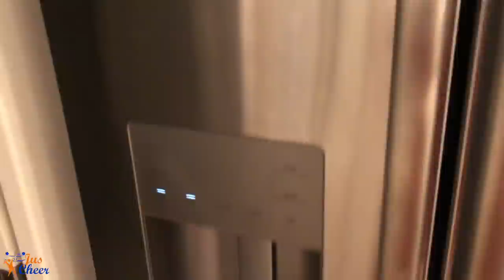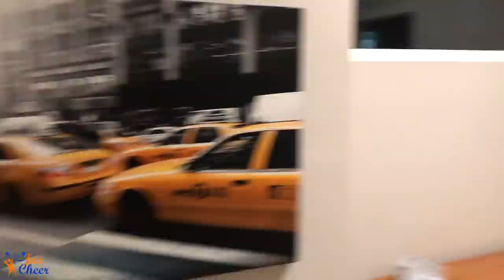SOMEONE DIED IN OUR AIR BNB | PRANK + CHEER VLOG